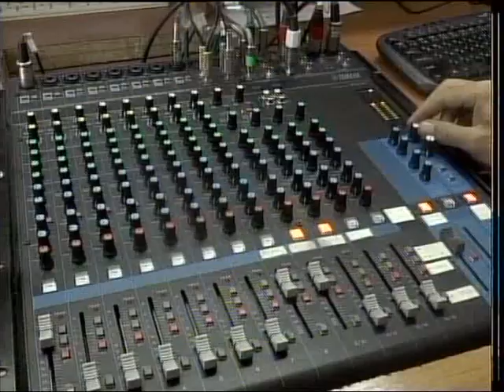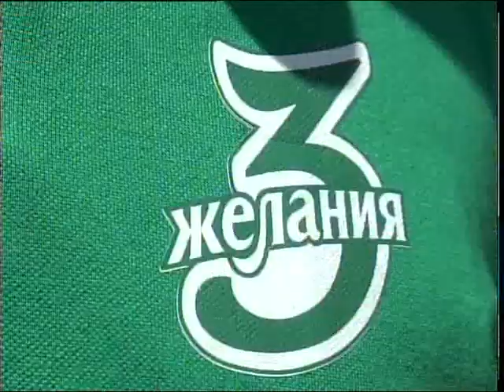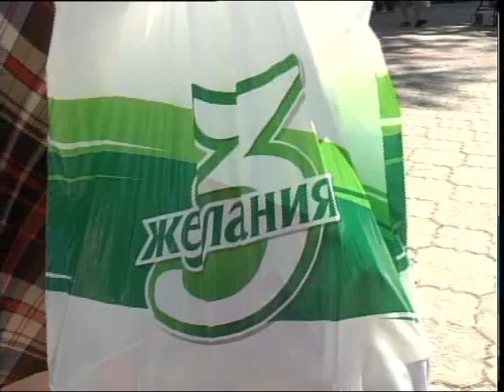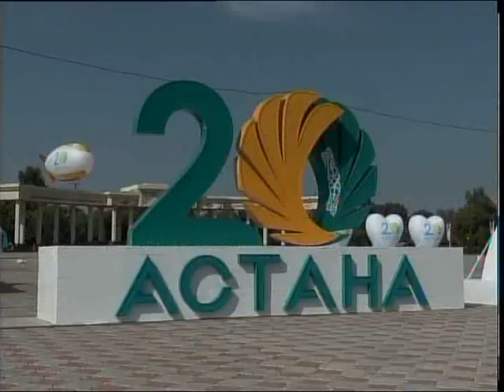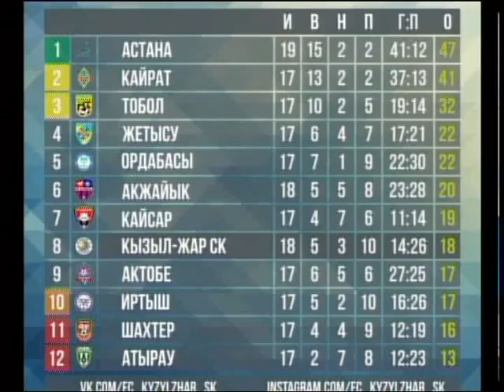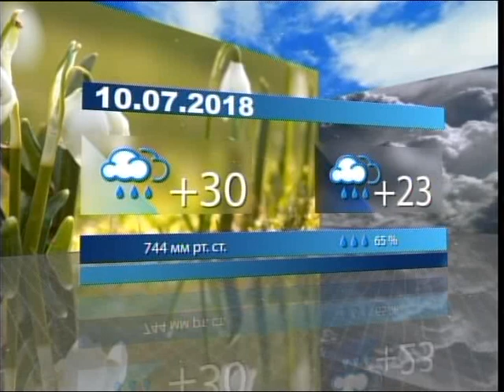Новости МТРК 09 07 18